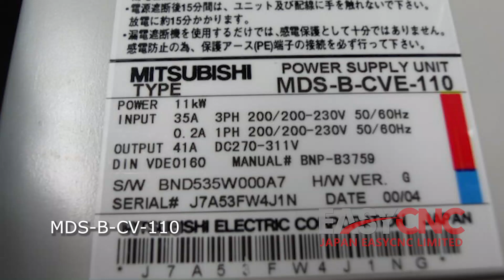In Stock Fast Delivery with Warranty MDS-B-CV-110 MITSUBISHI Power Supply